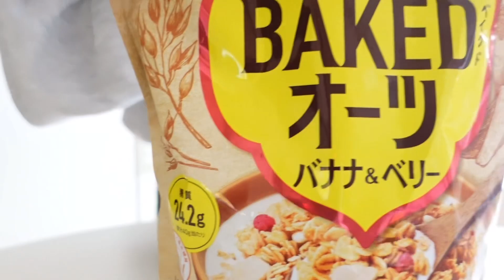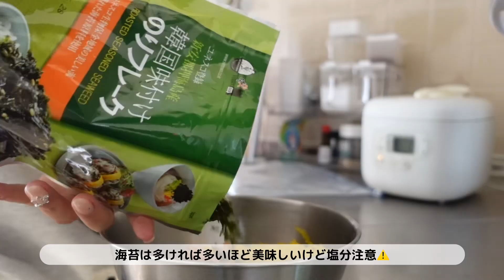【正月太り解消】食べすぎた翌日元に戻す食事🍲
今年は去年よりも頑張って役に立つ動画アップしていくので、よろしくお願いします⭐️

新年1発目の動画はダイエット動画🍲
食べすぎた後2日間の食事を撮ってみました！
正月太りしたよって方！大丈夫！
2024年一緒に痩せましょう💪

【レシピ】
•オートミールケーキ
粉末オートミール:30g
ここあパウダー:15g
卵:1個
豆乳:50g
パルスイート:小さじ1
ベーキングパウダー:5g
バナナ:1本
シナモン:適量
⭐️プロテインのレシピはこちらの動画(5:44〜)

•オートミールチヂミ
薄力粉:15g
玉ねぎ:適量
キムチ:適量
チーズ:適量

•韓国おにぎり
ご飯:200g
ツナ:1袋(缶)
おしんこ:適量
韓国のり:適量
マヨネーズ:適量

•かぼちゃスープ
鶏肉:適量
玉ねぎ:適量
にんじん:適量
かぼちゃ:適量
豆乳:100ml
水:1009ml
コンソメ:1粒

【目次】
00:00 OP
00:17 Day1
5:59 Day2
12:44 ED

♡- - - - - - さやぞうの自己紹介- - - - - -ഒ˖°
服と韓国が大好きな社会人です👧🏻
身長152cmの標準体型なので、コーデや購入品など低身長の方は参考にしやすいかと.ᐟ.ᐟ

韓国についてはkpop、韓国料理などなんでも好きです！笑 韓国旅行にもよく行くので最新の韓国情報をお届けします🇰🇷

過去に4ヶ月で-13キロのダイエットに達成したのでその時のダイエット法なども発信しています🏃‍♂️
♡- - - - - - - - - - - - - - - - - - - - - -ഒ˖°

〒153-0042
リバティタウン　さやぞう宛